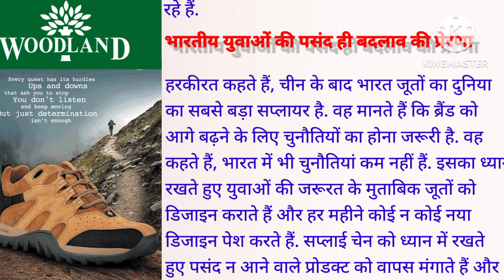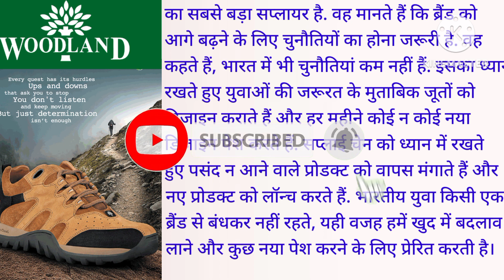WOODLAND Success Story। WOODLAND कैसे बनी 1,250 करोड़ की कंपनी। अवतार सिंह।